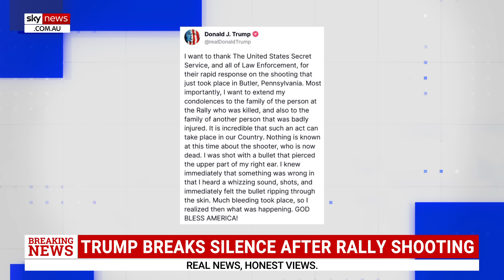‘God Bless America’: Donald Trump releases statement following shooting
Former US president Donald Trump has released a statement on Truth Social after being shot at during a rally in Pennsylvania.

The former US president thanked the Secret Service and law enforcement for their “rapid response”.

Mr Trump extended his condolences to the family of the person killed in the shooting and the families of those injured.

“I was shot with a bullet that pierced the upper part of my right ear. I knew immediately that something was wrong in that I heard a whizzing sound, shots, and immediately felt the bullet ripping through the skin,” he said.

“Much bleeding took place, so I realised then what was happening. God Bless America.”